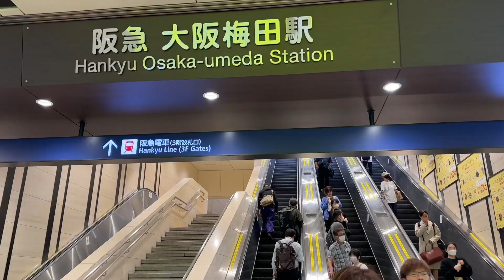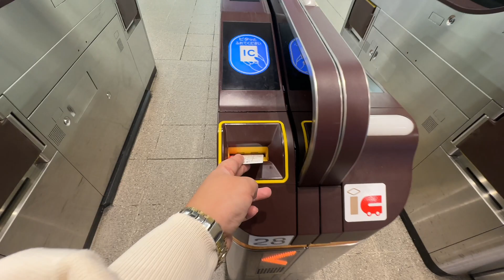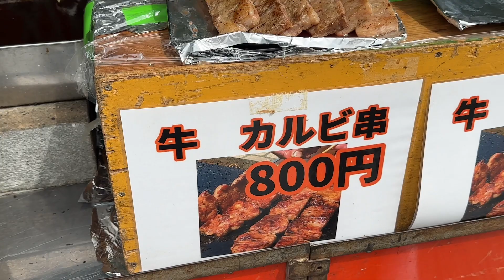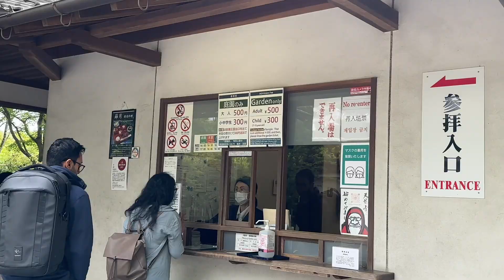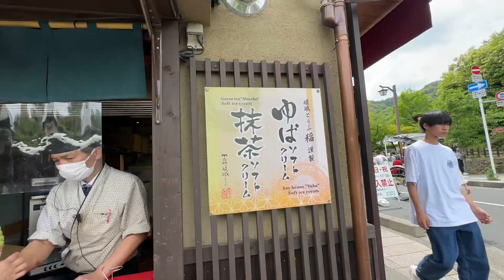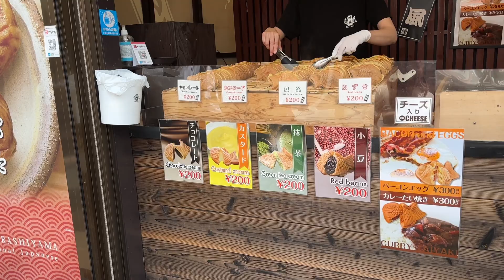KYOTO VLOG Part 2 : Arashiyama Bamboo Grove + Tenryuji Temple + Kyoto Station | Japan Golden Week